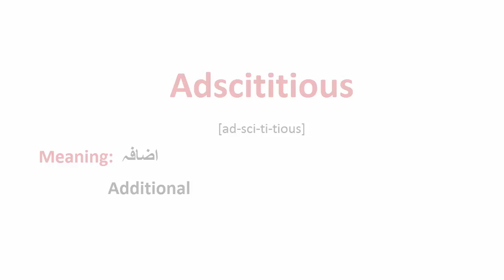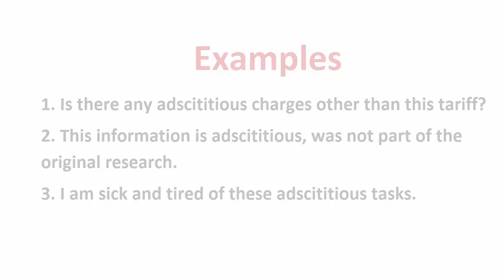Meaning Of Adscititious | Examples | Urdu/Hindi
In this video I have explained the meaning of adscititious with examples.

Meaning: اضافہ
 Additional

Examples:
 1. Is there any adscititious charges other than this tariff.
 2. This information is adscititious, was not part of the original research.
 3. I am sick and tired of these adscititious tasks.